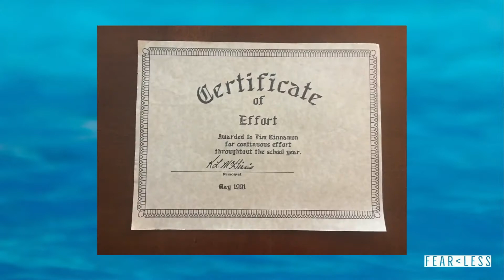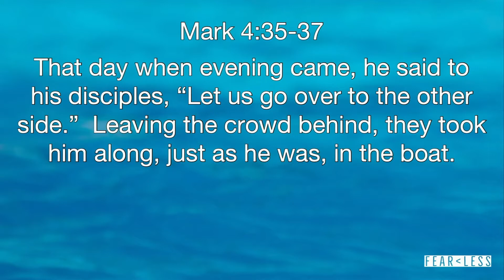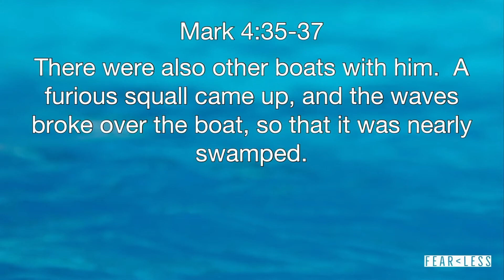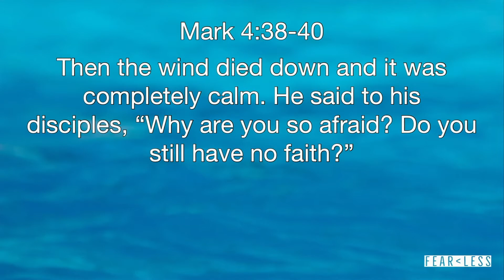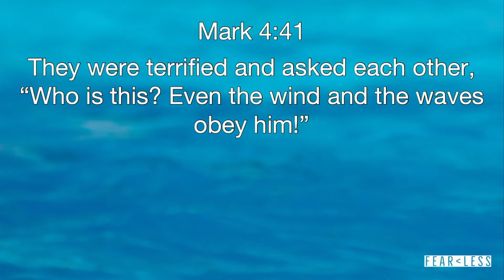Why Are You So Afraid?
Another SOLID message this week from Pastor Tim!  What a great series this has been!  Re-watch it anytime on Facebook, YouTube and our Apps (iOS | Android | AppleTV | Roku)